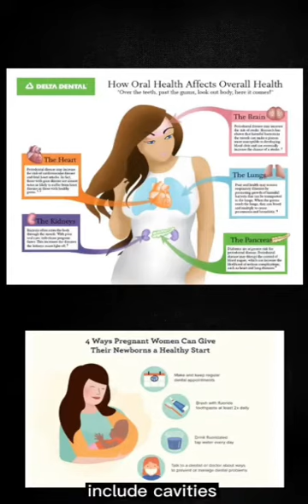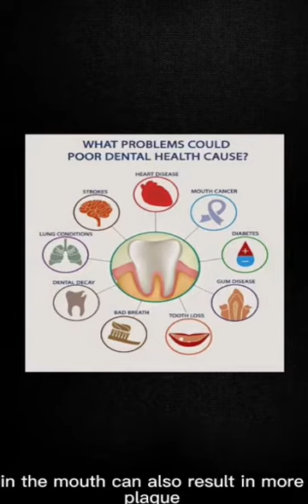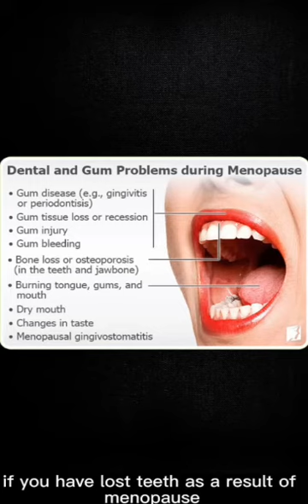Clover Medical Centre: Dr. Jipy Talking on unique challenges associated with women’s oral health.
"Womens Day Special"
Did you know that hormonal changes can put women at higher risk for dental issues?
Watch our latest podcast with Dr. Jipy explaining about the unique challenges associated with women’s oral health.